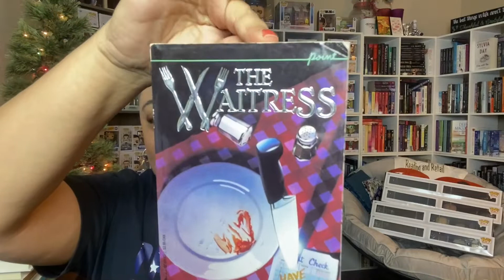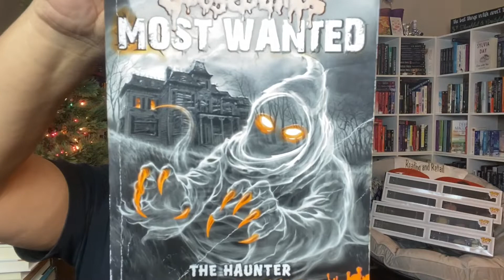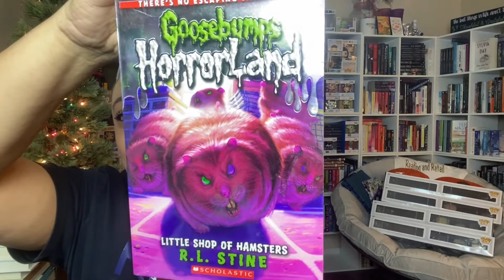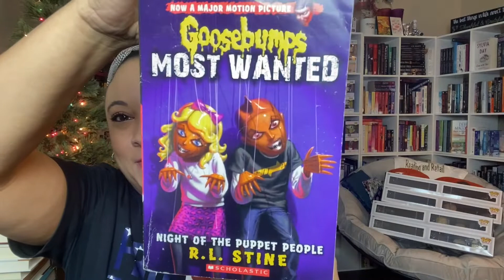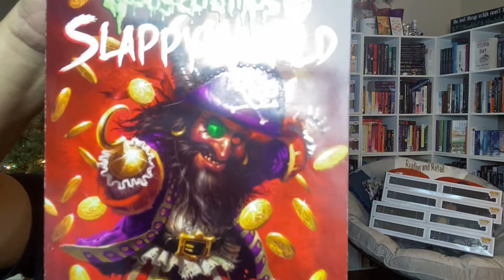Thrifted Book Haul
SUPPORT:💜💜💜💜💜💜💜💜💜💜💜💜💜💜💜💜💜💜💜💜💜💜💜

FRIENDMAIL  💌
PRODUCT REVIEW  📦

INTSAGRAM: cristalbooks717

CHANNELS TO VISIT 😍😍😍😍😍😍😍